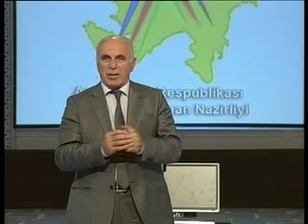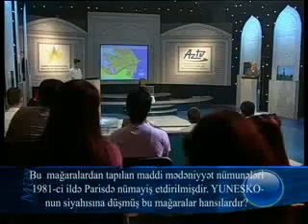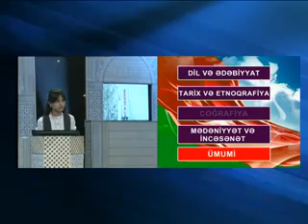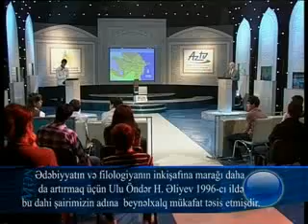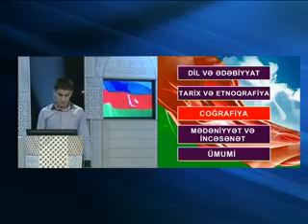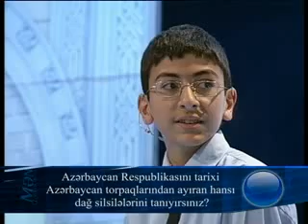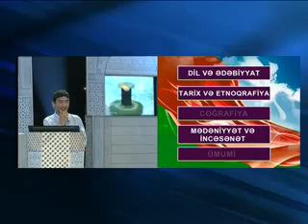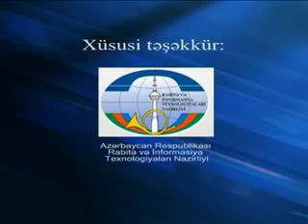Men Azerbaycanliyam 67.MA - 12.06.2011.flv